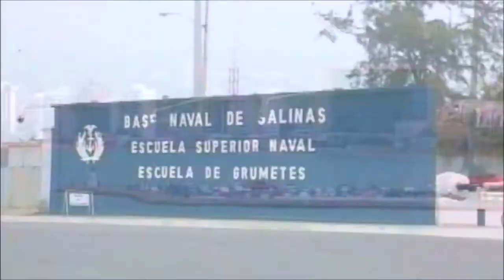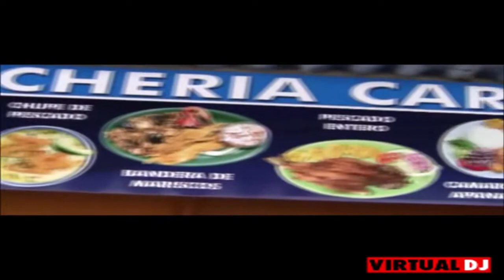Salinas Video Turistico Gastronómico